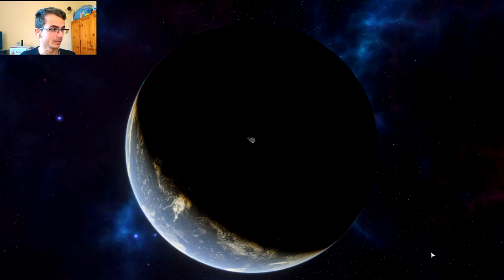KSP 1.11 BH// Space Plane To The Khom!!!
Yo! We send a space plane to Khom! Its a very interesting moon to visit and explore. Khom has oxygenated atmosphere and it has crashed ships on its surface to explore and i love it. My mission didnt go as smooth so i coldnt really explore much but had fun none the less. So now ill let you have fun and Enjoy :)

u/greenphant0m_yt

KSP MOD LIST:

Beyond Home                              Texture Replacer
Parallax                                         TUFX
EVE Redux.                                   Alarm Clock
Real Plume.                                  Better Time Warp
Scatter.                                          Kopernicus Bleeding Edge
Waterfall.                                      Hyper Edit
Restock Core              +               Waterfall Restock
Pood's Calm Nebula Skybox.     Smoke Screen
Re-entry Particle Effect Renewed